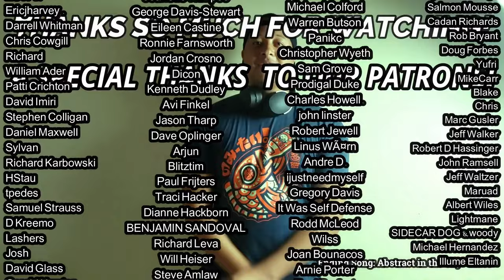Judie Tzuke- Welcome to the Cruise REACTION & REVIEW